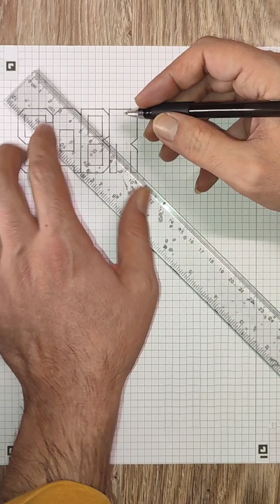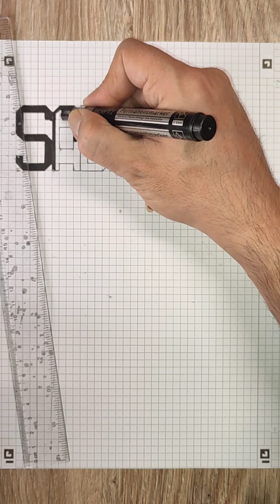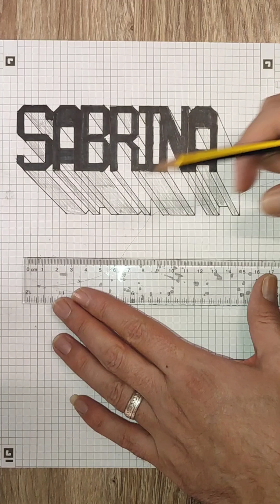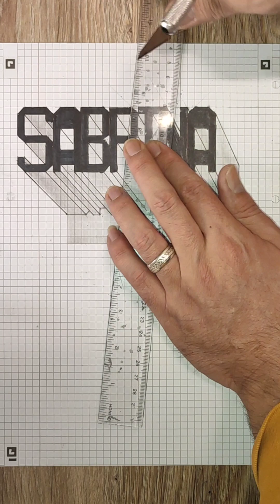كيفية رسم اسم SABRINA ثلاثي الأبعاد